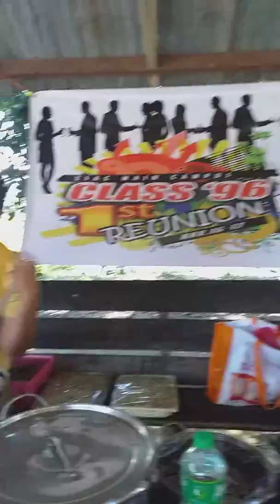Preparing food for lunch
Batch 1996 reunion